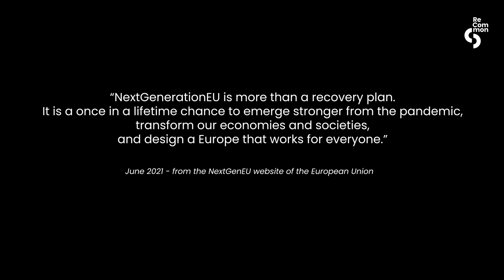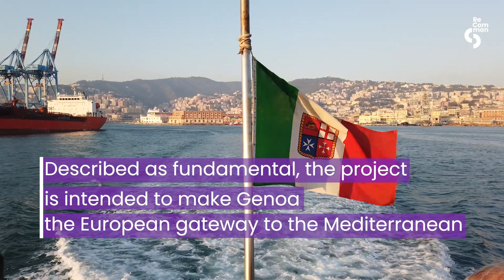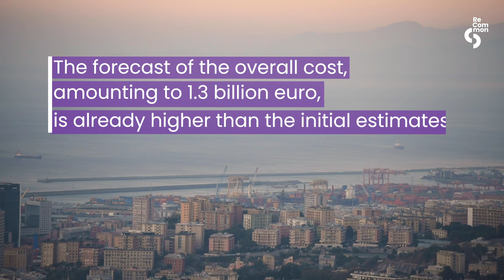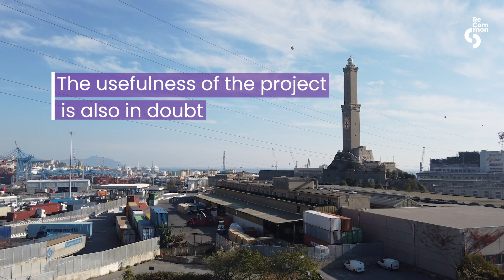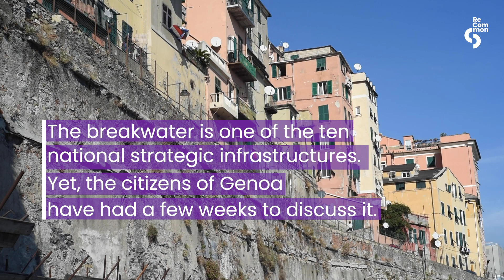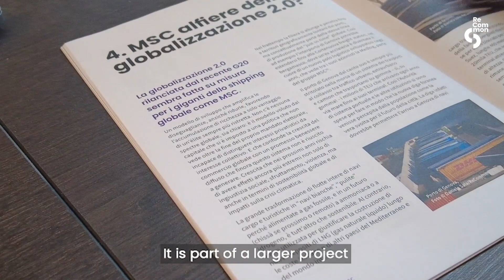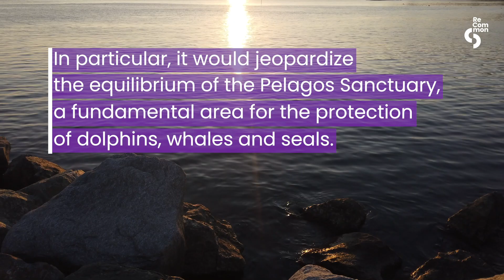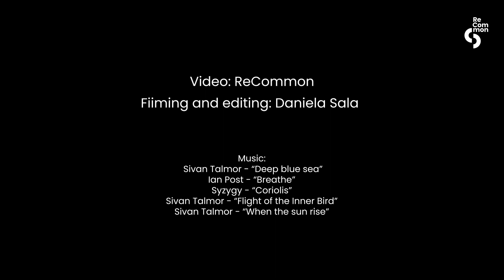The unsustainable breakwater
In order to expand the port of Genoa and make it able to accommodate the new generation of mega container ships as well as cruise ships, a new breakwater will be built. But the impacts, from various points of view, would be devastating. This is said not only by local committees and activists but also by engineer Piero Silva, the former project director for RINA, a non-profit private law entity accredited to carry out navigational safety and ship inspection. Silva resigned in 2022, and declared to our microphones that the infrastructure is unsustainable from every point of view, from environmental to economic.

Video ReCommon
Filming and editing Daniela Sala

The video has been realized within the "Citizens' Observatory for Green Deal Financing" project, financed by European Education and Culture Executive Agency (EACEA).